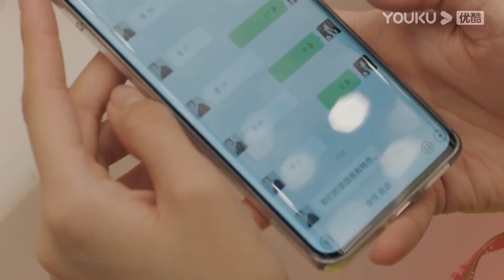Highlight "Apa Itu Cinta" Jiaxin dan Jiangyue lomba mencari pacar? | YOUKU [INDO SUB]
Apa Itu Cinta (Why Women Love) Drama ini menceritakan tentang Gu Jiaxin yang penuh bakat tetapi tidak berniat mewarisi bisnis keluarganya, dan diatur oleh ibunya untuk menjadi asisten Zhao Jiangyue, dan keduanya perlahan-lahan bersama dan mewujudkan impian mereka.
★Pemeran: Jin Chen/Wang Ziyi /Wang Shuang/Liang Dawei/Peng Yaqi /Zheng Miao/He Zeyuan/Wang Zheng
★ Jadwal Tayang: Gratis Setiap Selasa-Jumat (1EP/hari) Pukul 19:00WIB | VIP setiap Selasa-Kamis (2EP/hari)

0:00 Gabung jadi member, nonton lebih awal
0:30 Join YOUKU membership to get early access